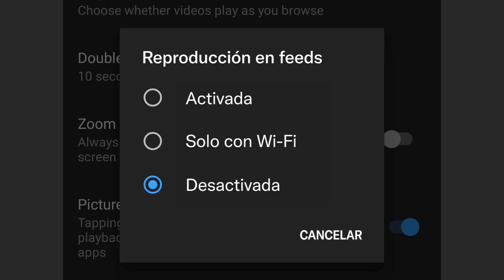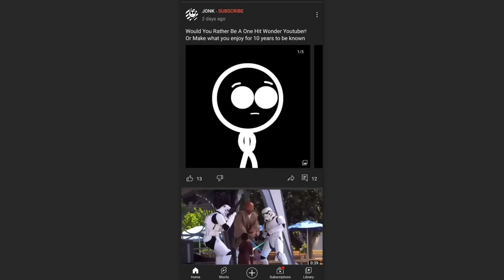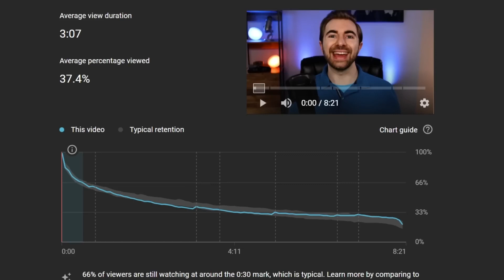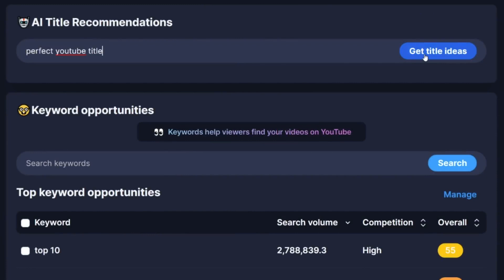ESTO importa MÁS QUE NUNCA en YouTube